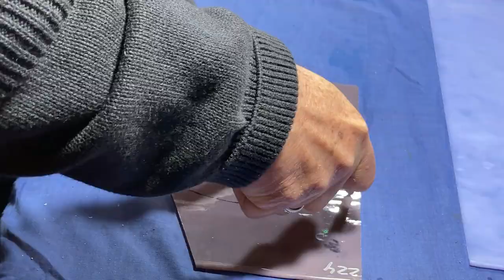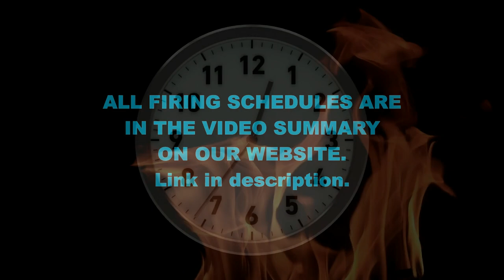Stack It! Fuse It! Love It? Glass Fusing Project Tutorial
In this glass fusing tutorial, we'll be making a fused glass Japanese bowl using the stacking technique. This is an easy technique that produces some fantastic results. I'm sure you'll love it.

The glass used is Bullseye 90 COE, but the firing schedules I'll provide can be modified to suit a different COE and your kiln.

This will open YouTube in a browser so you can join.

⏱️ Chapters ⏱️
0:00 Intro & Details
2:05 Design, Materials, and Equipment
5:07 Cutting the Glass
6:26 Assembly
8:40 Full Fuse Firing
9:44 Coldworking
12:13 Slump Firing